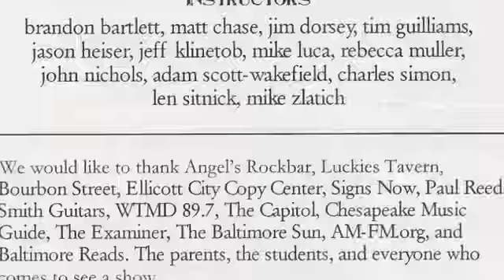Blondie - Hangin' on the Telephone - Baltimore SOR (Sunday Show)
Blondie's Hangin' on the Telephone performed  by the Baltimore School of Rock at the CBGBs show at Angel's Rock Bar on 1/24/2010